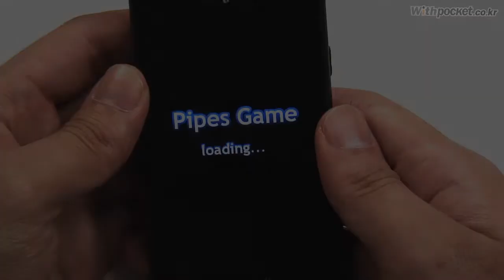PipesGameLite for Bada OS Game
화면상에 보이는 파이프들을 전부 연결시키는 퍼즐형 게임입니다
게임시스템도 단순하지만 모드 자체도 단순하고 시간제한이나 스테이지, 각종요소등도 거의 없어서  여러모로
아쉽습니다. 파이프 연결게임을 Bada폰에서 너무 하고 싶다면 한번쯤 즐겨보세요~